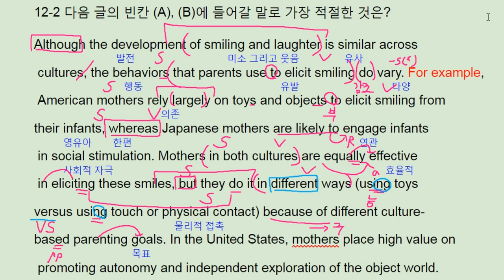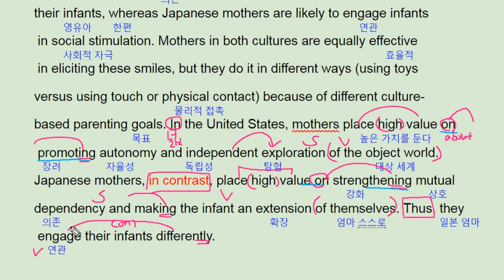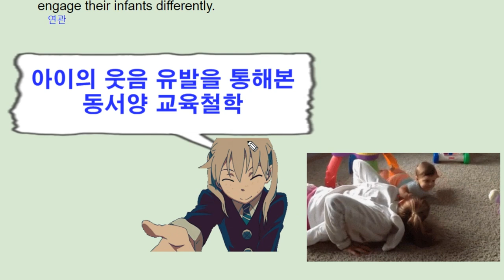ebs 리딩파워 유형편 완성 12강 practice 2 rasing baby cultural differences - 번개콩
ebs 리딩파워 유형편 완성 12강 example 4  baby rasing cutural differences - 번개콩

고등부: 창원 신월고, 토월고, 사파고,  대암고, 남고, 경상고, 경일고, 중앙여고,
 중등부: 대방중, 사파중, 남산중, 토월중, 상남중
초등부: 남양초, 남산초